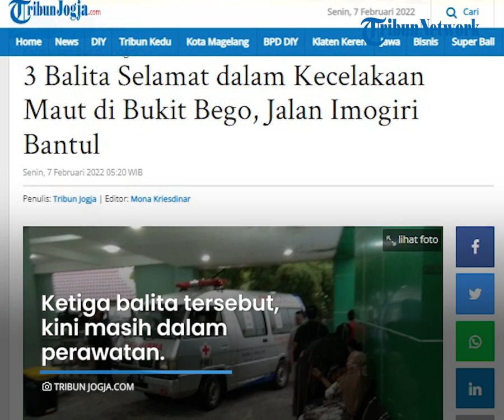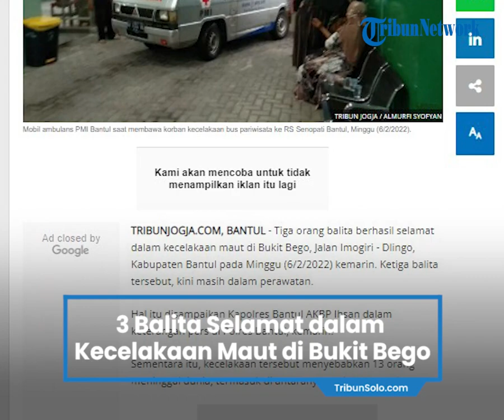3 Balita Selamat dalam Kecelakaan Maut di Bukit Bego, Kini Masih dalam Perawatan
TRIBUN-VIDEO.COM, BANTUL - Tiga orang balita berhasil selamat dalam kecelakaan maut di Bukit Bego, Jalan Imogiri - Dlingo, Kabupaten Bantul pada Minggu (6/2/2022) kemarin. Ketiga balita tersebut, kini masih dalam perawatan.

Hal itu disampaikan Kapolres Bantul AKBP Ihsan dalam keterangan pers di Polres Bantul, kemarin.

Sementara itu, kecelakaan tersebut menyebabkan 13 orang meninggal dunia, termasuk di antaranya sopir bus tersebut.

Adapun bus maut ini membawa rombongan yang berasal dari pabrik konveksi PT Adiva, Sukoharjo.

AKBP Ihsan merinci, korban tewas dengan usia paling tua yakni berusia 75 tahun. Sementara yang paling muda adalah penumpang bus berusia 10 tahun.

Selain penumpang, sebanyak 2 awak bus (kernet) juga mengalami luka dan sekarang sedang dalam perawatan pihak rumah sakit.

"Sebanyak 2 orang ada di depan, dan belakang bagian dari 47 orang. Sekarang dirawat di Bantul," katanya.

Selain itu ia mengungkapkan terdapat 3 balita yang menjadi korban dalam kecelakaan bus ini dan mengalami luka-luka, sekarang 3 balita tersebut sedang dalam perawatan.

"Sebanyak 3 balita masih perawatan," imbuhnya.

Pihak kepolisian bersama pihak rumah sakit, dan Jasa Raharja memulangkan 13 korban tewas sesuai KTP masing-masing.

"Korban diantar ke keluarga masing-masing, sekali lagi berduka cita kepada korban atas peristiwa ini. Tentunya akan kami olah TKP dan penyidikan penyebab kecelakaan. Kami proses sesuai ketentuan yang berlaku," katanya.

Berikut daftar korban meninggal dunia dalam kecelakaan maut bus di Jalan Imogiri, Bantul :

RS PKU Bantul

1. Feriyanto (38), sopir bus warga Skip Kadipiro Solo

2. Sella (20) warga Mulyadi Kedungrejo Sukoharjo

3. Puji (45) warga Mulyadi Kedungrejo Sukoharjo

4. Refan (10) warga Mulyadi Kedungrejo Sukoharjo

5. Larmin (55) warga Mulyadi Kedungrejo Sukoharjo

RSUD Panembahan Senopati Bantul

1. Sri Wahyudi (55) warga Mranggen, Polokarto Sukoharjo

2. Iswanti warga Mranggen, Polokarto Sukoharjo

3. Ny. Sumitro warga Mranggen, Polokarto Sukoharjo

4. Sumarno warga Mranggen, Polokarto Sukoharjo

5. Afiyana (13) warga Mranggen, Polokarto Sukoharjo

6. Sarsini warga Mranggen, Polokarto Sukoharjo

7. Sugiyono warga Mranggen, Polokarto Sukoharjo

RS Nur Hidayah

1. Paryono/Kasinem (70) Kedungrejo, Mranggen, Polokarto, Sukoharjo

Artikel ini telah tayang di TribunJogja.com dengan judul 3 Balita Selamat dalam Kecelakaan Maut di Bukit Bego, Jalan Imogiri Bantul,
Penulis: Tribun Jogja | Editor: Mona Kriesdinar